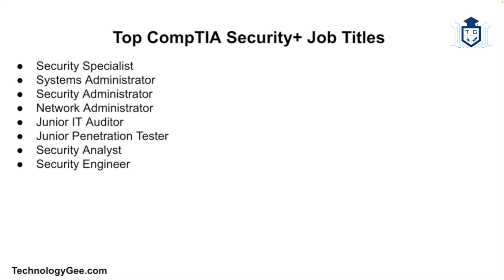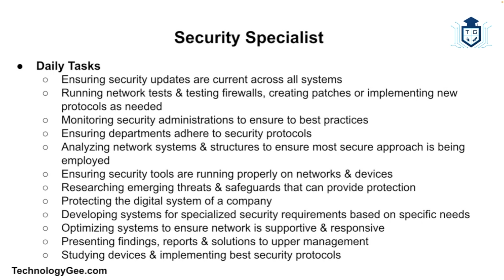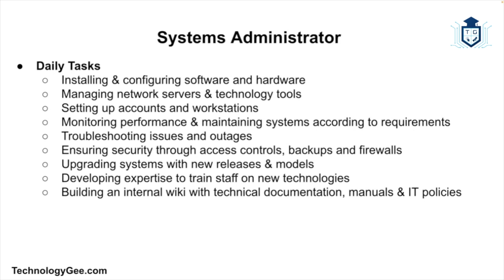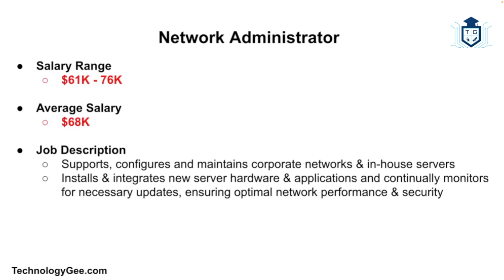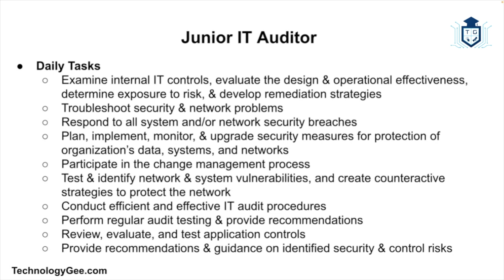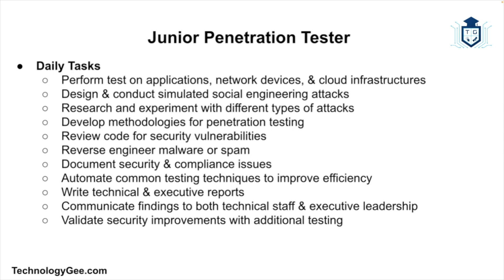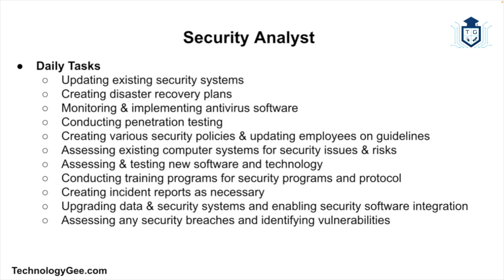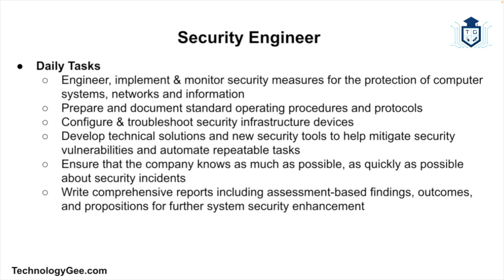CompTIA Security+ Certification Tech Jobs You Can Get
Talking about the various types of IT jobs you could qualify for if all you every achieved was just a CompTIA Security+ certification.
- Security Specialist
- Systems Administrator
- Security Administrator
- Network Administrator
- Junior IT Auditor
- Junior Penetration Tester
- Security Analyst
- Security Engineer